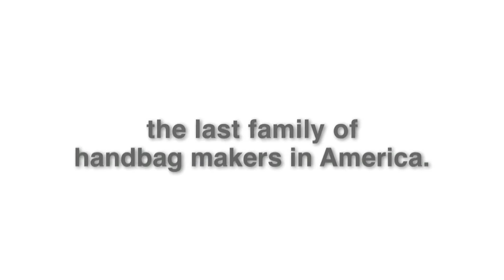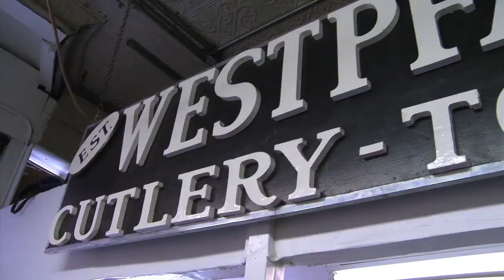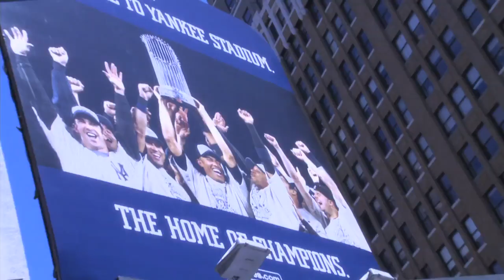MANOLUCCI Handbag Factory USA Manufacturing Sample Makers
This was a trailer for a reality show about America's top handbag factory, "Manolucci Handbag Manufacturing". Originally from New York City and now in NJ right outside Manhattan, they are the biggest and busiest factory in the USA. Capable of Doing handbag Manufacturing, Sampling and Design. Manolucci is a Family business first and foremost. This is what separates them from the rest. Not to mention the synergy between a father and his 2 sons, coupled with a multitude of colorful personalities spanning from designers and vendors, down to the Manolucci Staff and family members. No show is more heart warm, drop dead funny and as dramatic as Manolucci "FAMILY TRADE". Its a show about struggle, inspiration and Love... R.I.P. John!